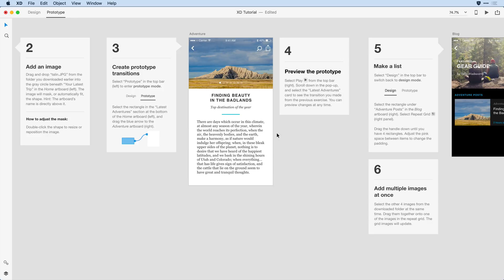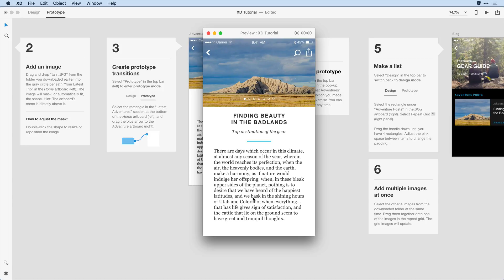Step 04: Preview the Prototype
Take a look at the work you have done so far using XD’s preview feature.